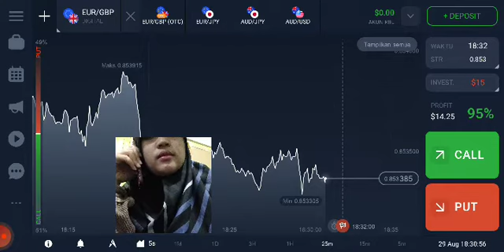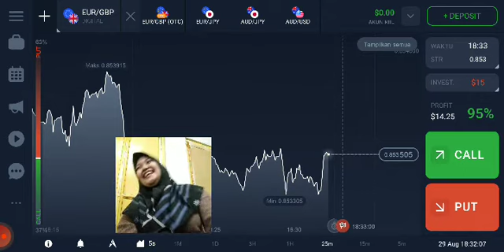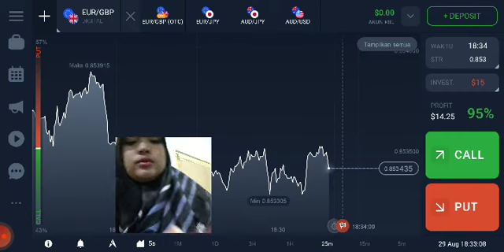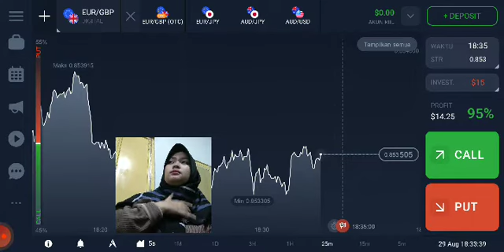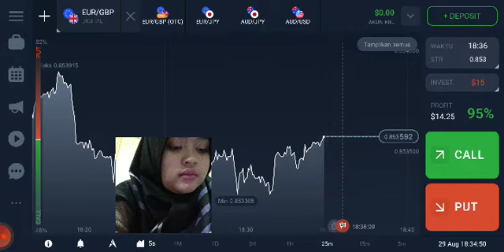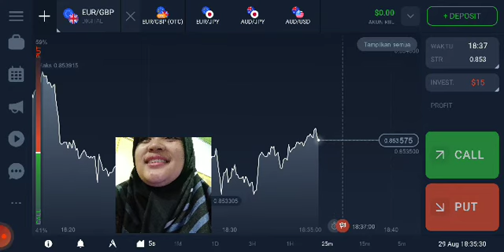NO 3.9.17 HARUS FOKUS SUPAYA BISA LIHAT PELUANG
JANGAN LUPA YA GAESSS